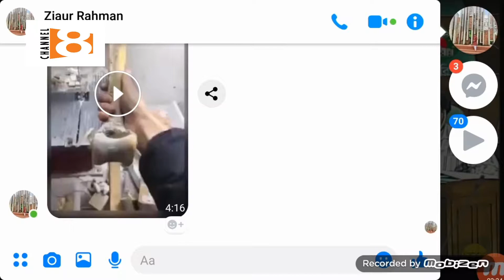Dr Momen Speech in Jatiyo Songsod